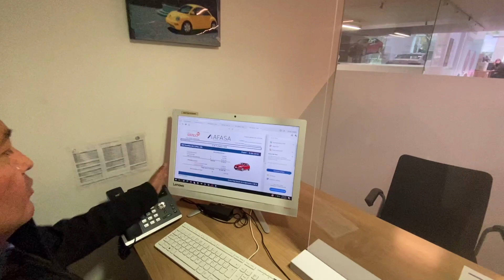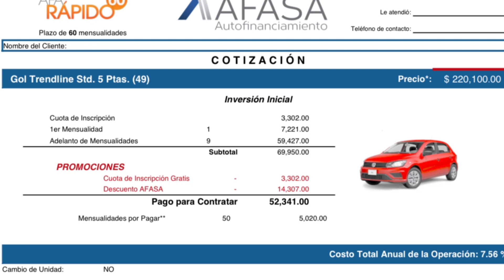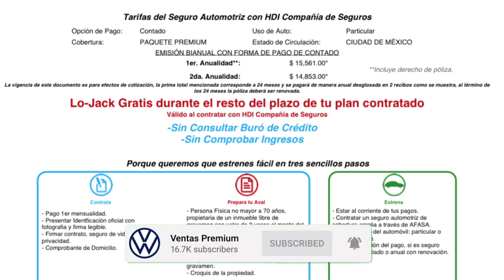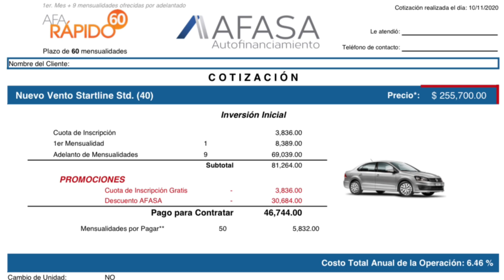Estrena SIN Buro de Credito 😎!! [KioKio]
🚙 AFASA 2020🚙
👇🏻Click AQUI👇🏻

⛽Video Recomendado⛽️

🔹¿Cómo Funciona Premium Credit?

🔹¿Cómo funciona un Crédito tradicional?

📂[ Documentación ]
✅INE

Kio Kio.